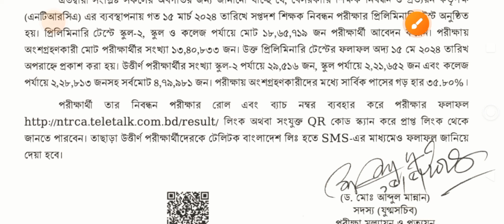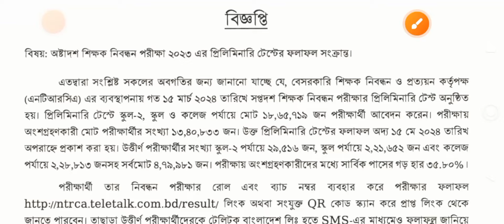১৮তম শিক্ষক নিবন্ধনে প্রিলিমিনারি পরীক্ষার রেজাল্ট প্রকাশ।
১৮তম শিক্ষক নিবন্ধনে প্রিলিমিনারি পরীক্ষার রেজাল্ট প্রকাশ।
১৮তম_নিবন্ধনের_রেজাল্ট_প্রকাশ
১৮তম_নিবন্ধন_পরীক্ষার_রেজাল্ট